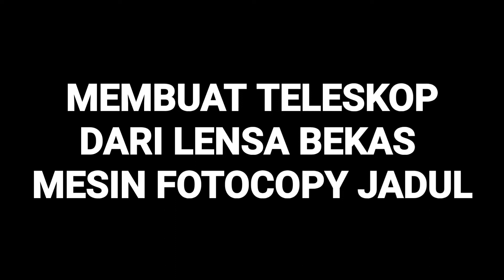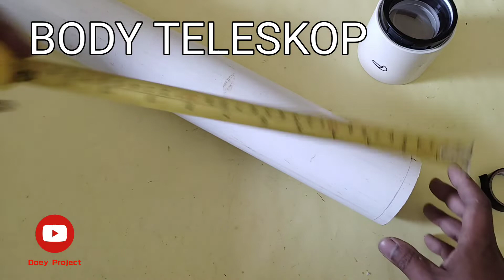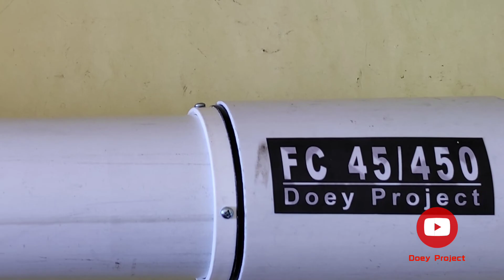CARA MUDAH MERAKIT TELESKOP DARI LENSA FOTOCOPY || DIY TELESCOPE || Tutorial lengkap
Ralat : sock 2,5" (housing lensa)
lensa bisa di dapatkan di marketplace dengan harga terjangkau